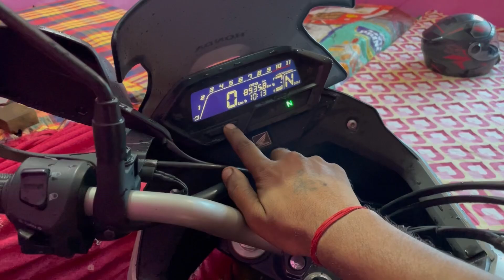LONG RIDE SE PAHLE SERVICE KARWA DI || Honda cb 200 x full service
Hello gais my new baik Honda cb200x
Service video